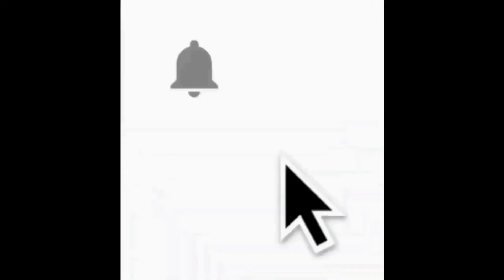Patates püresi / Tam kıvamlı ölçülü / Bilmediğiniz püf noktalarıyla! / Sütlü patates püresi tarifi🥔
Merhaba Arkadaşlar bugün kanalımda  sizlere  soframıza çok yakışan ana yemeklerin yanına yakışan, et yemeklerinin yanında severek servis edebileceğimiz Patates püresi / Kıvamlı, tam ölçülü / Bilmediğiniz püf noktalarıyla! / Sütlü patates püresi tarifi🥔 içine ilave ettiğim malzemelerle zenginleştirdiğim çok lezzetli patates püresi muhteşem  pürüzsüz bir o kadarda lezzetli olan  patates püresi tarifim / Kıvamlı, tam ölçülü / Bilmediğiniz püf noktalarıyla! / Sütlü patates püresi tarifiyle🥔 geldim bu muhteşem tarif nasıl yapılır diyorsanız  buyurun kanalıma yapacak  olanlara şimdiden afiyetler olsun. İyi seyirler.

Malzemeler
4 adet patates / miktar size bağlı
bir kaç dal yeşil soğan
bir kaç dal biberiye / yoksa kuru biberiyede kullanabilirsiniz
2 veya 3 yaprak defne yaprağı
bir kaç dal maydanoz / bende yoktu  siz kullanın

NOT: patateslerimiz haşlandıktan sonra kullanılan malzemeler

1 tatlı kaşık tuz
1 çay kaşık karabiber / ben yarım çay kaşık kullandım
1 yemek kaşık tepeleme tere yağ
yarım çay bardak süt